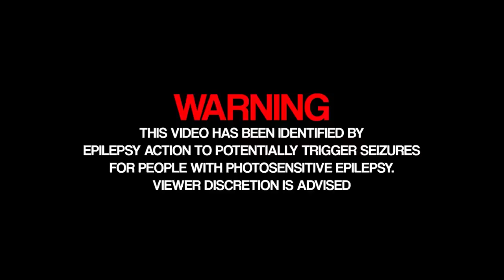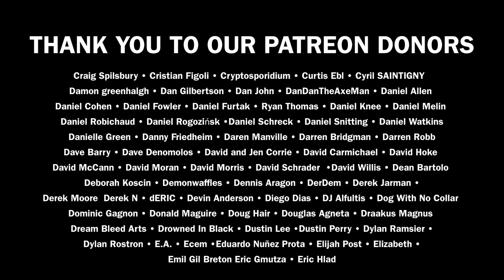CRYPTOPSY As Gomorrah Burns Album Review | Overkill Reviews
Cryptopsy formed in 1992 and immediately became known as one of the fiercest death metal bands with releases like Blasphemy Made Flesh (1994) and None So Vile (1996), which influenced a generation of technical death bands. The band will release their first record in over 10 years, As Gomorrah Burns.

Follow Riley @sarrfocation